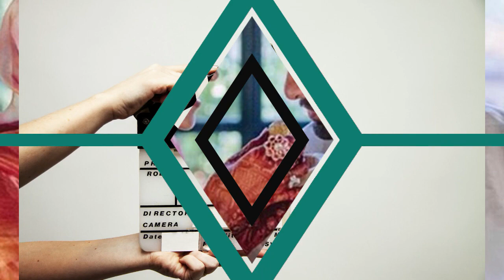Cirkus | 25 Interesting Facts | Ranveer Singh | Jacqueline Fernandez | Pooja Hegde | Rohit Shetty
BTS 1000 Recent News -Ranveer Singh ‘fixes’ Deepika Padukone’s Instagram caption, she shares secret that was harder to keep than their wedding

0:00 Intro
0:54 PV Sindhu  bollywood mai kiske hui qareeb ?
01:14 bollywood mai Pv sindhu ki jeet ki khushi kisne manai?
01:40 Cirkus mai Ranveer singh ka role kesa dekhne ko milega?

Here are some of the unknown interesting facts about the upcoming movie Cirkus by bollygrad studioz. It is a Hindi movie starring Ranveer Singh, Pooja Hegde and Jacqueline Fernandez in prominent roles. It is a comedy drama directed by Rohit Shetty.

Cirkus is an upcoming Indian Hindi-language comedy film directed by Rohit Shetty and produced by Reliance Entertainment, T-Series and Rohit Shetty Picturez. The film features Ranveer Singh playing a double role for the first time in his career, with Jacqueline Fernandez and Pooja Hegde as female leads The film co-stars Varun Sharma, Siddhartha Jadhav, Johnny Lever, Sanjay Mishra, Vrajesh Hirjee, Vijay Patkar, Sulbha Arya, Mukesh Tiwari, Anil Charanjeett, Ashwini Kalsekar and Murli Sharma in supporting roles.   It is the official adaptation of the 1982 movie Angoor which was based on William Shakespeare's play The Comedy of Errors. The Principal photography commenced on 17 November 2020 in Mumbai. The film is scheduled for release on 31 December 2021#T-Seriesreleases

🎬 Movie Credits:
Starring: Ranveer Singh, Pooja Hegde and Jacqueline Fernandez
Directed by: Rohit Shetty
Produced by: RohitShetty, Bhushan Kumar and Reliance Ent present.

Upcoming movie of ranveer singh cirkus
Hit movie of ranveer singh cirkus
Ranveer Singh with Jacquline Fernandez first time
Cirkus movie full budget
Release date of ranveer singh movie cirkus

Anchor-Anushka Tyagi
editor - ankit verma
Upload by - Amna
Thumbnail question
Ranveer और Deepika के घर आया मेहमान?
किसका किया Ranveer ने swag से स्वागत? कौन सा है वो athlete? कैसे है वो deepika के दिल के करीब?
Thumbnail Vishal